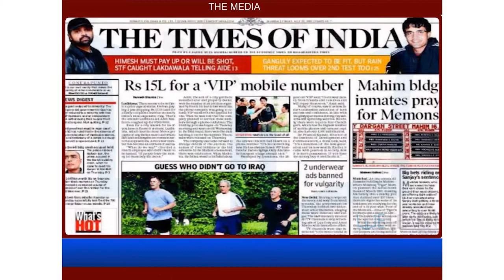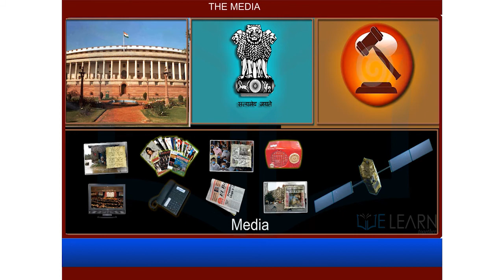CIVICS 7TH CBSE WE LEARN VIDEO